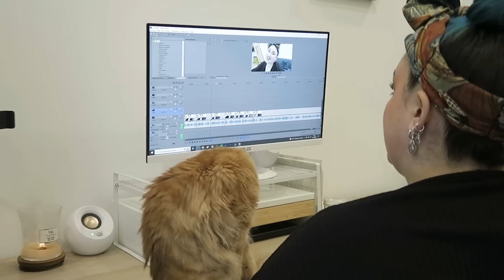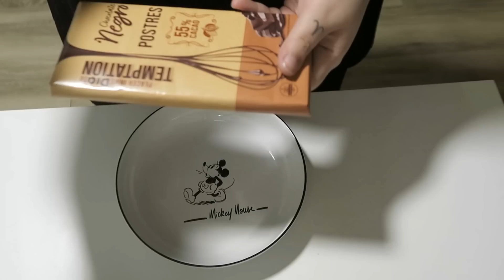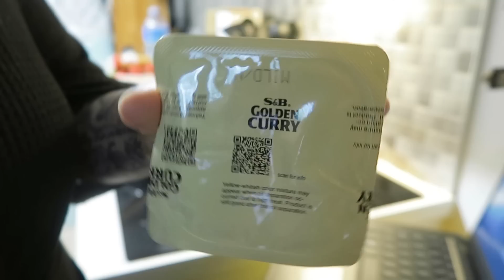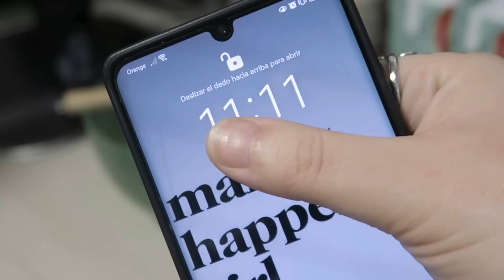CAMBIO DE LOOK y ¿sale mal? *os cuento cositasss*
▸ C O N T A C T A    C O N M I G O :

▷¡Vendo mi armario en Vinted!

Set de creación de contenido en Instagram
Recomendaciones del hogar
Otras recomendaciones
Software de edición:  Amor, paciencia y Vegas Pro 13.0

▸▸ I N F O  Q U E  T E  P U E D E  I N T E R E S A R  :

CÓDIGOS EN MARCAS :

Pampling: LADYBOO

Wetaca: Con mi código ahorran 5€ en el primer pedido